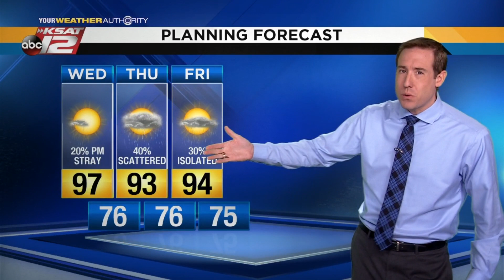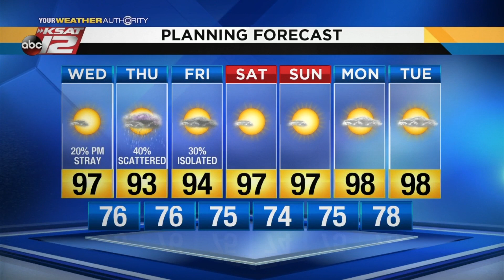Justin's AM Update: July 10, 2019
A tropical depression has formed in the Gulf of Mexico. It is forecast to strengthen and move toward Louisiana.